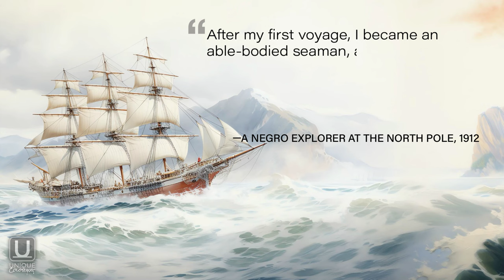Black Explorer Discovers North Pole: Matthew Henson | Black History Explainer (Unique Coloring)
– In this episode of Unique Coloring, Black Explorer Discovers North Pole, Daniel J. Middleton discusses Matthew Henson, who is credited as the co-discoverer of the North Pole, along with Robert E. Peary.

If you choose to donate to Unique Coloring, your support is greatly appreciated. But please know that using Supers on YouTube results in a reduced payout as YouTube takes 30%, and the company behind the payment portal (e.g., Apple) takes another 30%. Just an FYI.

PURCHASE MY BOOK:
The Black History Activity Book

PURCHASE MATTHEW HENSON'S BOOK:
A Negro Explorer at the North Pole
NOTE: The description of this black history animation contains affiliate links that allow you to find the items mentioned in this video and support the channel at no cost to you. While this channel may earn minimal sums when the viewer uses the links, the viewer is in NO WAY obligated to use these links. Thank you for your support!